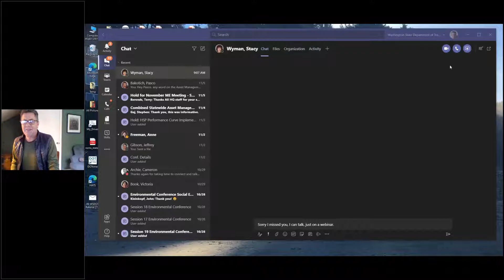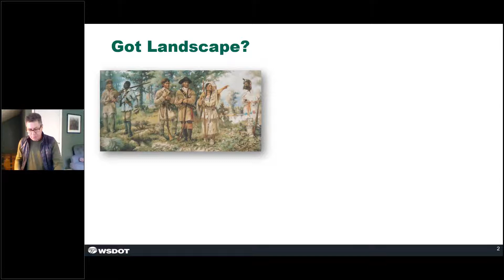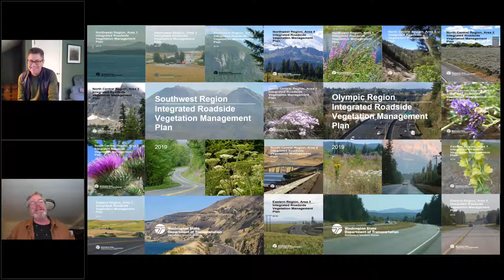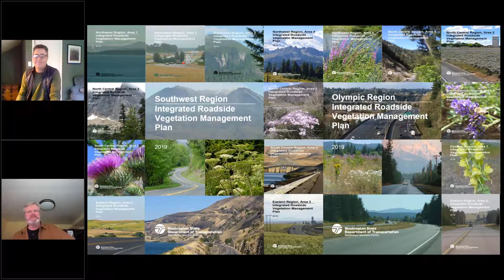Day 4, item 7: A Call to Action - We Can Do This!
Ray Willard, Washington State Department of Transportation & Brad White, Washington State Department of Agriculture, review the successes and takeaway messages of the 2020 Washington Weed & Invasive Species Conference with hopeful closing remarks.